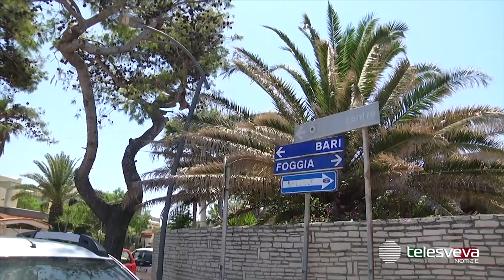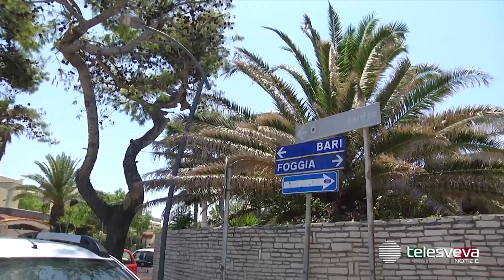BISCEGLIE | Discoteche all’aperto sul litorale, chiusi e sanzionati 3 locali della movida